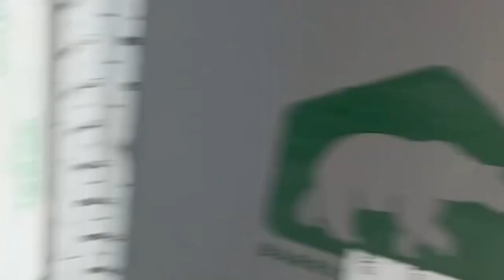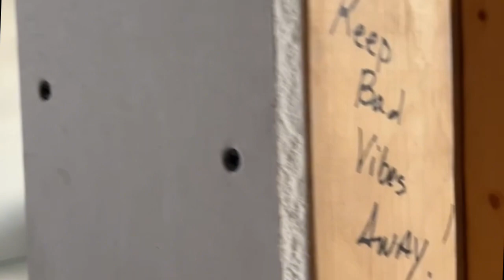Our family new home